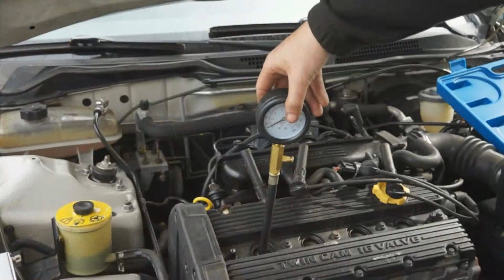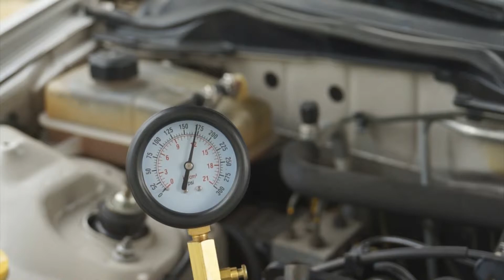Lincos® MG50184 Kompresiometer pre benzínové motory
Pre osobné vozidlá a motocykly, manometer s dvojitou stupnicou 0-20bar (0-290psi), spojky M10, M12, M14 (64, 94mm), M18